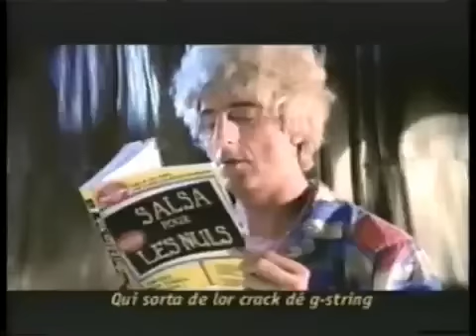Yves et Martin - C'est bien salsa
Le hit du duo légendaire composé de Yves P. Pelletier et Martin Drainville.